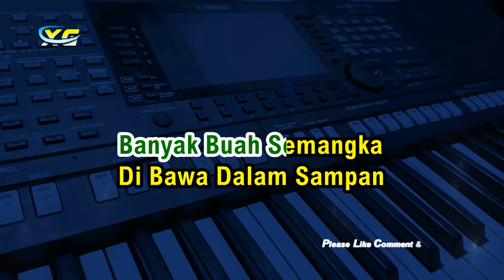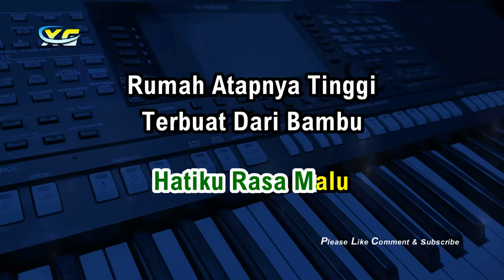PANTUN CINTA KARAOKE (RHOMA IRAMA) DANGDUT KOPLO VERSION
Title                  :IPantun Cinta
Original song:Rhoma irama
SongWriter    :Rhoma Irama

Lirik Lagu Pantun Cinta (Feat. Rita Sugiarto) - Rhoma Irama

Pria:
Banyak Bunga Di Taman
Cuma Satu Kupetik
Banyak Anak Perawan
Cuma Adik Yang Cantik

Wanita:
Banyak Buah Semangka
Di Bawa Dalam Sampan
Banyak Anak Jejaka
Cuma Abang Yang Tampan

Pria:
Berjuta Bintang Di Langit
Satu Yang Bercahaya
Berjuta Gadis Yang Cantik
Adiklah Yang Kucinta

Wanita:
Pandai Abang Merayu
Hatiku Rasa Malu

Pria:
Rumah Atapnya Tinggi
Terbuat Dari Bambu
Cuma Adik Kupilih
Dan Yang Selalu Kurindu

Wanita:
Gunung Puncaknya Tinggi
Tertutup Oleh Salju
Memang Abang Kupilih